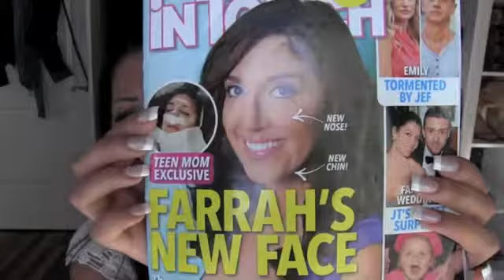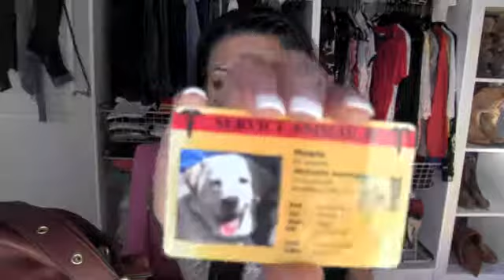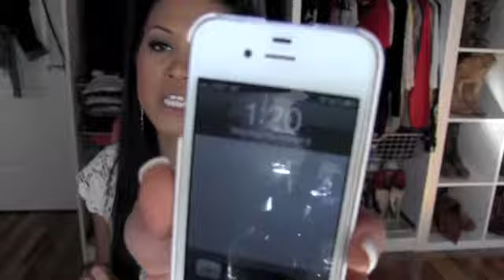What's in My PURSE ♥ UPDATED!!